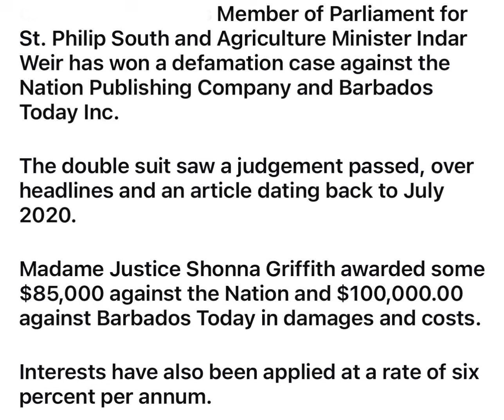Indar Weir sued The Nation and Barbados Today because of his perceived nepotism - He won $185,000